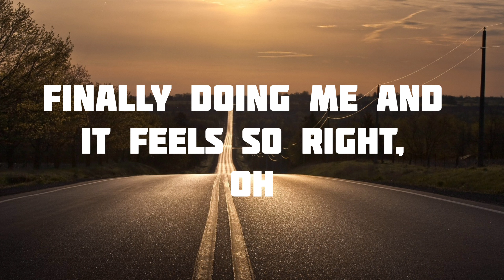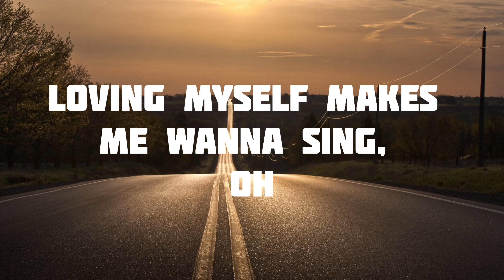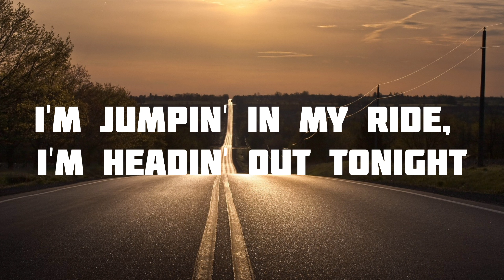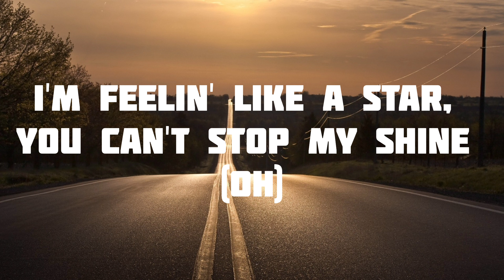Ridin' Solo (Lyrics) - Jason Derulo